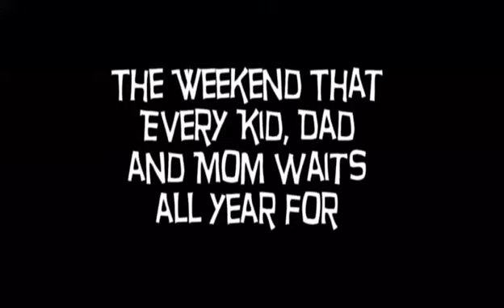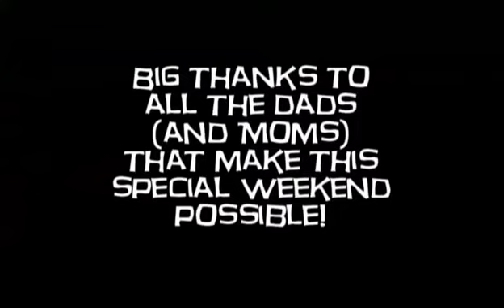JJ 2007 redux